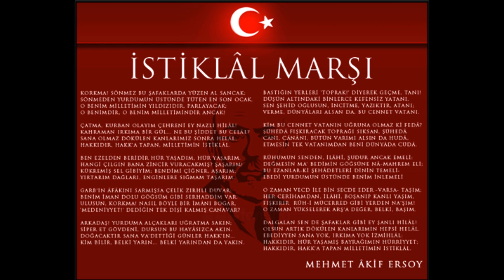Karacaören İstiklal Marşı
Karacaören İlk/Ortaokulu olarak, Tüm personelimiz ve öğrencilerimizle beraber İstiklal Marşını okuduk..